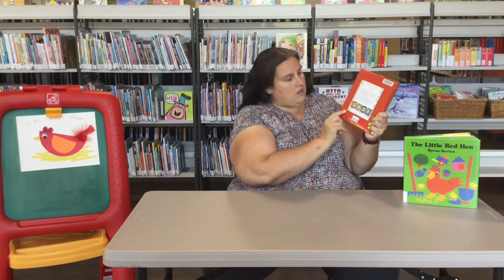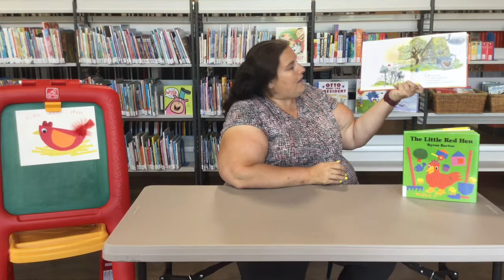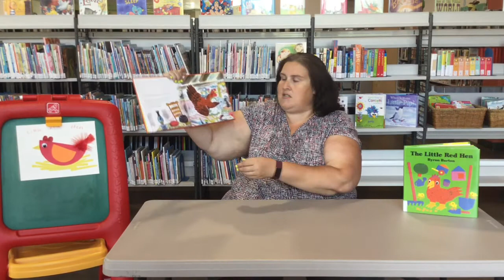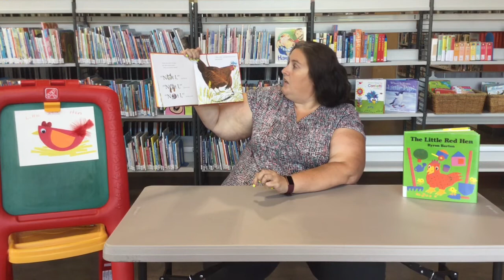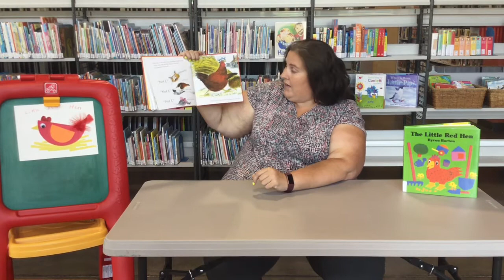Fairy Tale Challenge: Little Red Hen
Get to know the Little Red Hen! Use the materials from your Grab and Go Bag to make Little Red and her nest. Using the straw, clothes pin, spoon, and cup "beaks," see what kinds of "food" you can pick up. See our event calendar for information about more summer reading virtual programs.